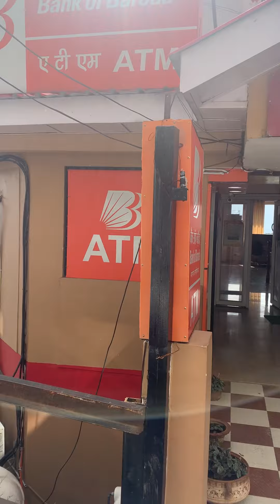Workstation office Available on Rent In Kasumpti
The Property is Centrally located ,in main market ,Drive in. It has a big hall ( Being used as workstation office)fully furnished meeting room , 2 washrooms and a kitchen , open view , sunny , airy on main road in the heart of kasumpti commercial complex